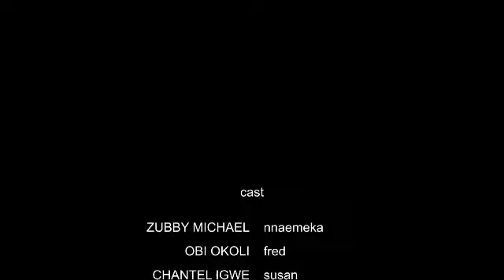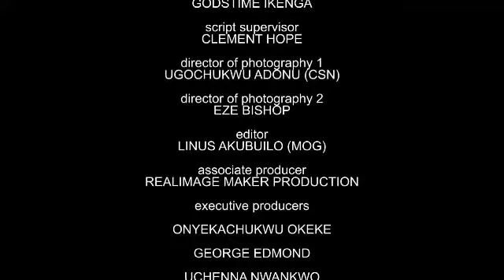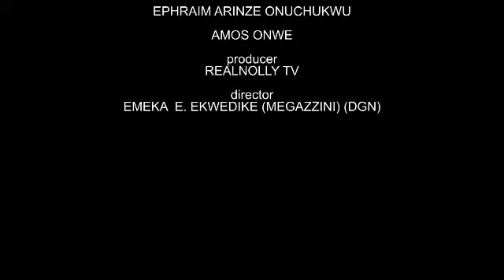MY FATHERS MISTRESS PART1 (ZUBBY MICHAEL) - 2022 LATEST NOLLYWOOD MOVIE